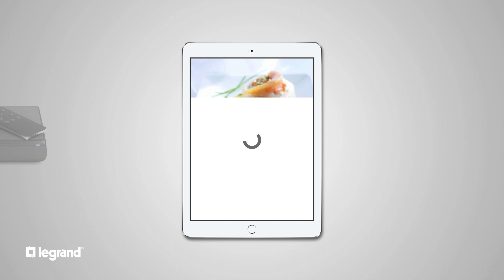Bloc multiprise avec répéteur et point d'accès Wi-Fi - Solution pour la cuisine